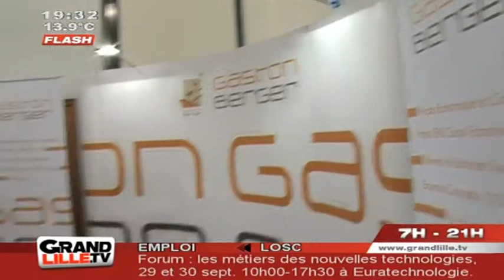Valérie Pécresse s'attaque au BTS !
Valérie Pécresse, la ministre de l'enseignement supérieur, était au Lycée Gaston Berger, à Lille, pour illustrer son nouveau chantier : La rénovation du BTS. (DROITS RESERVES . Pour toute exploitation sur TV, web, mobile, aller